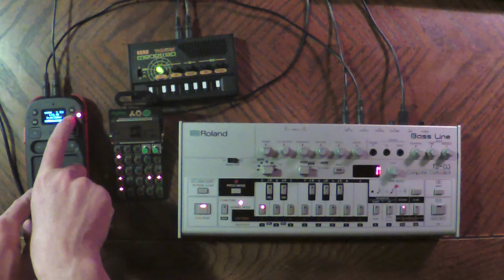TB-03 PO-12 - Live Acid Improv Jam - 2018-06-25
Apart from sequencing the (simple) drum patterns on PO-12 ... RNG ... hope you enjoy the silliness. 😏🙃

Gear:
Roland TB-03
Teenage Engineering PO-12 Rhythm
Korg Monotron Delay
Korg Mini Kaoss Pad 2
Behringer UCA222 A/D converter
Zoom Q2n video recorder

Post Audio Processing: none